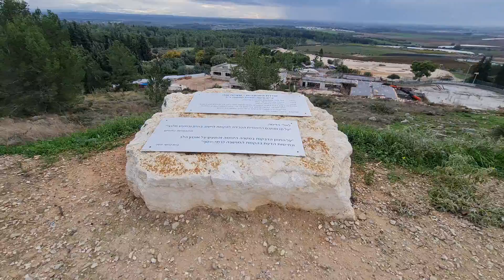מצפה איתי (כרמי יוסף)